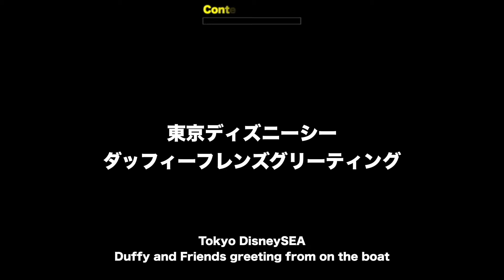ºoº TDS ダッフィーフレンズのスチーマーライングリーティング 東京ディズニーシー Tokyo DisneySEA Duffy and Friends greeting on the boat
感染症対策実施後に再オープンした東京ディズニーシーで行われているダッフィー、シェリーメイ、ジェラトーニ、ステラルーがスチーマーラインに乗って東京ディズニーシーの各エリアを回るグリーティングを鑑賞した時の様子です。
各キャラクターは短いですが、ボイス付きのセリフもありました。
(シーン追加)
※現在は乗船するキャラクターがトイストーリになっています。

[EnglishPost]
This video is Duffy and Friends go around Tokyo DisneySEA theme area on the boat after reopen with infection control measures.
You can see Duffy, ShellieMay, Gelatoni and StellaLou, and characters have some voices in this.